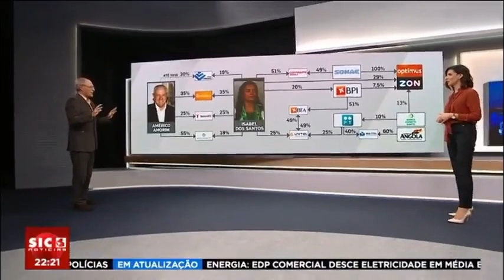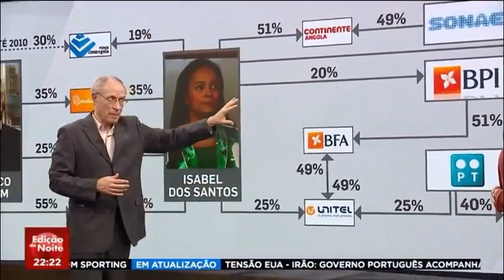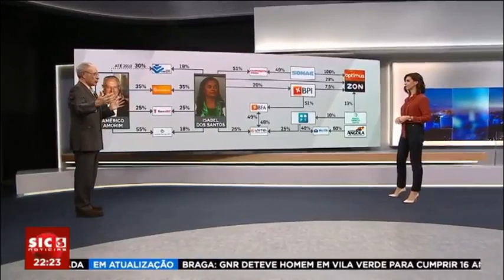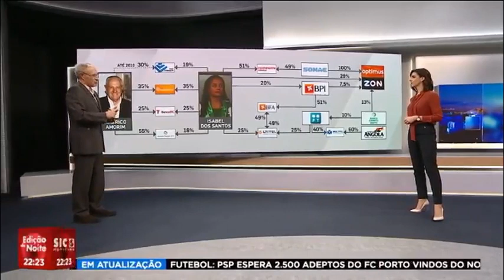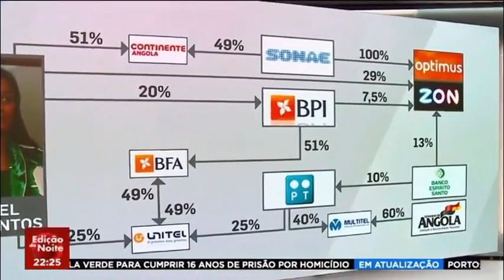Francisco Louçã analisou a polêmica em torno de Isabel dos Santos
Se você não quer sua música ou video aqui, por favor comente ou entre em contato conosco antes de registrar uma reclamação de direitos de autor e sua música vai ser removido imediatamente !
Todos os direitos pertencem TVs e às gravadoras e artistas, este vídeo é apenas para fins promocionais.